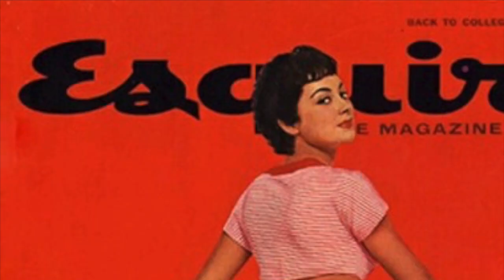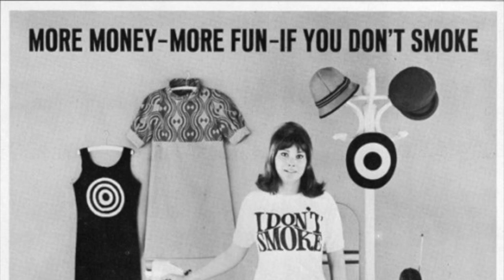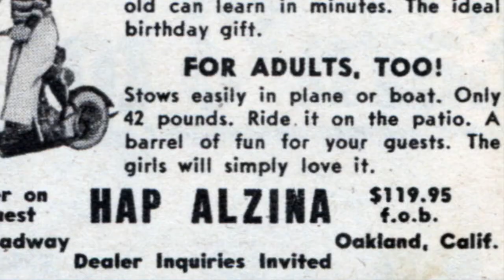Scooter Rage 2000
The Two-Strokes

I'm goin' downtown to the Orbit Room
All my buddies are there and they'll be leavin' soon
It's Scooter Rage 2000 and we're feelin' alright
Gonna chat up the ladies and dance all night

When I get to the show you know I'll make the scene
On my sweet little red Italian love machine

Pull up to a light by a guy on a Riva
He's sportin' a mullet like he's some kinda diva
The light turned green you know I left him there
In a cloud of smoke on his tupperware

From the Bay to the Beach in a vee formation
In my two-stroke blue-smoke organization

I got to the Orbit and they're ready to go
Like a lawnmower army with a city to mow
When you see us coming better run and hide
'Cause we ride to live and we live to ride

So ditch your Harley and get to the show
The Saturn V and Green Means Go!